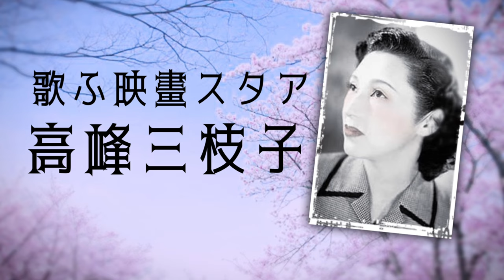歌ふ映畫スタア・高峰三枝子（Mieko Takamine）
歌う映画スタア・高峰三枝子

①宵待草 [00:00:00]
　詞 竹久夢二、西條八十　曲 多忠亮
②雪降る窓邊 [00:03:19]
　詞 高橋掬太郎　曲 万城目正
③乙女の青空 [00:06:33]
　詞 高橋掬太郎　曲 江口夜詩
④純情二重奏（映畫「純情二重奏」主題歌） [00:09:18]
　詞 西條八十　曲 万城目正
　共唱 霧島昇
⑤乙女の戰士（映畫「新女性聯盟」主題歌） [00:12:42]
　詞 西條八十　曲 古關裕而
⑥アリラン・ブルース [00:15:48]
　詞 西條八十　曲 服部良一
⑦湖畔の宿 [00:19:15]
　詞 佐藤惣之助　曲 服部良一
⑧信子の歌（映畫「信子」主題歌）
 [00:22:24]
　詞 西條八十　曲 伊藤宣二
　共唱 渡邊はま子
⑨嫁ぐ日ちかく（映畫「元氣で行こうよ」主題歌）
 [00:25:44]
　詞 西條八十　曲 仁木他喜雄
⑩乙女は夢見る [00:28:55]
⑪南の花嫁さん（中國歌曲「彩雲追月」日本語版） [00:32:18]
　詞 藤浦洸　曲 任光
⑫青い花 [00:35:23]
　詞 野村俊夫　曲 万城目正
⑬雨ぞ降る [00:38:33]
　詞 野村俊夫　曲 服部良一
⑭懷しのブルース（映畫「懷しのブルース」主題歌） [00:41:45]
　詞 藤浦洸　曲 万城目正
⑯燃える瞳（映畫「懷しのブルース」主題歌） [00:44:56]
⑰誰に戀せん（映畫「誰に戀せん」主題歌） [00:48:22]
　詞 藤浦洸　曲 古賀政男
⑱別れのタンゴ（映畫「別れのタンゴ」主題歌） [00:51:45]
⑲しのび泣くブルース（映畫「別れのタンゴ」主題歌）[00:55:09]
⑳想ひ出のボレロ（映畫「想ひ出のボレロ」主題歌） [00:58:31]
㉑情熱のルムバ（映畫「情熱のルムバ」主題歌） [01:01:56]
㉒牧場の花嫁さん（映畫「情熱のルムバ」主題歌） [01:04:53]
㉓南風の唄（映畫「南風」主題歌） [01:07:45]
㉔ひまわりの花（映畫「南風」主題歌） [01:10:44]
㉕初恋のアルバム（映畫「此の春初恋あり」主題歌） [01:14:00]
　詞 藤山於菟路　補作詞 藤浦洸
　曲 万城目正
㉖恋のパストラル（映畫「此の春初恋あり」主題歌） [01:17:18]
㉗今宵誓いぬ（映畫「今宵誓いぬ」主題歌） [01:20:22]
㉘愛のタンゴ（映畫「今宵誓いぬ」主題歌） [01:23:45]
㉙おかあさん [01:26:38]
　詞 保富康午　曲 平尾昌晃